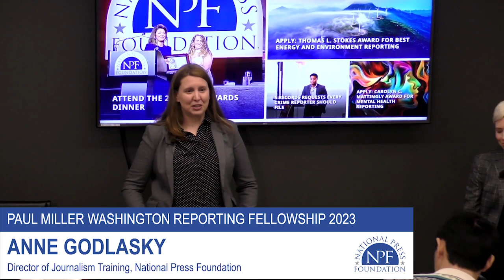How to Prepare for a TV or Radio Hit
Make yourself adaptable to any news medium. Less is more in broadcast news segments, says Washington Post Live anchor Leigh Ann Caldwell.
by Erika Filter, National Press Foundation

Leigh Ann Caldwell, now at the Washington Post, has worked for radio, television and print outlets. She says writing for broadcast differs greatly from print news writing. She shared tips with NPF’s Paul Miller fellows for appearing on radio and television.

Come to terms with saying less. In broadcast media, highlighting the two or three most important points is preferable to include as much detail as possible. “For a broadcast story, the details don’t exist,” Caldwell said.  She advised fellows to think in headlines.

“Think about three … main big points that you want to make. And you’re lucky if you get two of them in,” she said. “If you have a good opening sentence and a strong point to end with, you’re probably OK.”

Radio can serve as a good transition into television. Because radio lacks a visual element, reporters new to broadcast hits can focus on developing voice. Broadcast voices for radio and television are similar, so once reporters master radio, they can consider moving to television. Caldwell, who started her career at a radio station, said “radio is a really, really great way to start.”

The lack of visuals for radio also opens it up to more stories. Television is “visual first,” Caldwell said. “If you don’t have the visual, it almost doesn’t exist. That’s why so often it’s so hard for many stories that happen on Capitol Hill, for example, to become TV stories.”

Practice, practice, practice. One strategy to transition between print and television is to practice as much as possible. “Say yes to the 5:00 a.m.’s, say yes to the 3:00 a.m.’s, say yes to the local television stations in the middle of North Dakota if they ask you because it’s just more and more practice,” Caldwell said. “And the more comfortable you get, the better. And then the more they’ll ask you back.”

It’s OK to say no. If a reporter isn’t familiar with the material they’re being asked to speak on, it may be better to decline. “If you’re not comfortable talking about something, you have to think about what best serves you,” she said. Podcasts, particularly, have time to go deep on a subject so you need to know it well. Even if reporters are concerned that if they decline a first request, they won’t be asked in the future, transparency is key. When declining a request, reporters should explain why and thank the requestor for thinking of them. If you can refer them to another journalist, bookers will appreciate it. “If you say no every single time, they will stop asking you,” Caldwell said. “If you say yes six times and no once, no skin off their back. They understand.”

Speaker: Leigh Ann Caldwell, The Washington Post

NPF is solely responsible for the content.